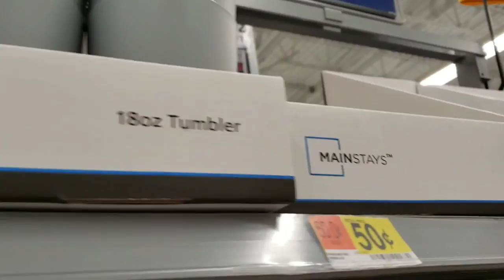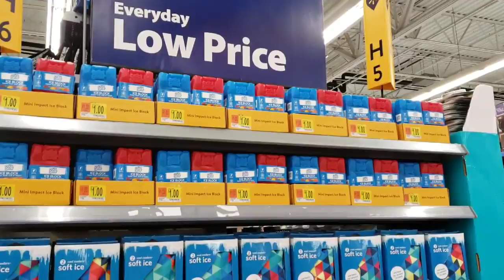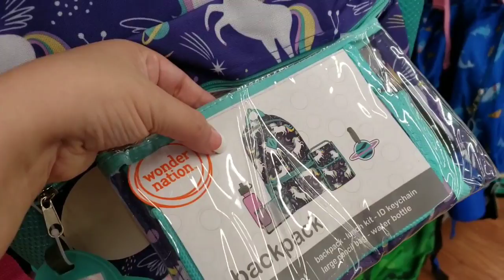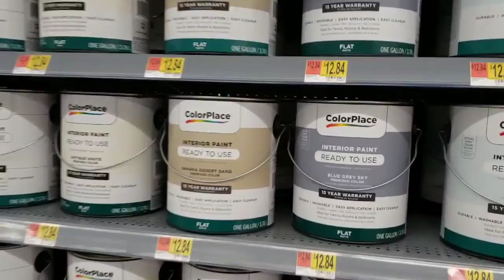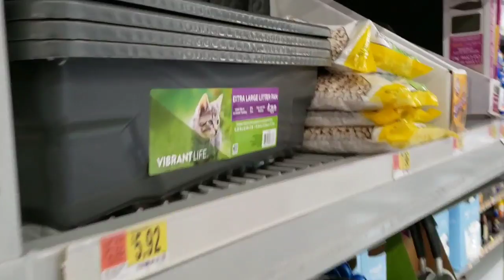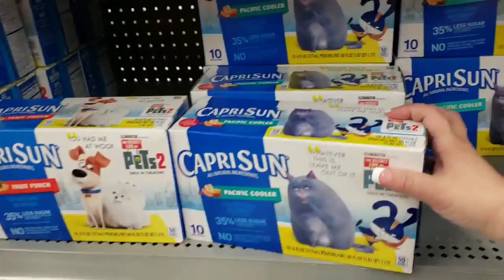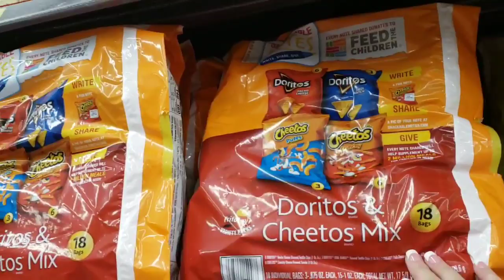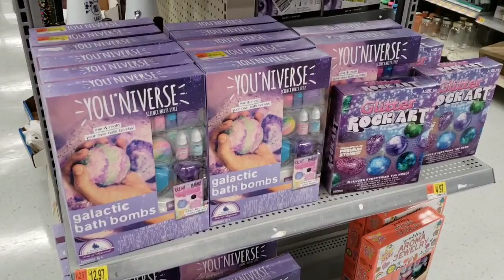WALMART SHOP WITH ME DAY 2 😂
Thank you for shopping with me today at Walmart. I love to chit chat and browse around the store with you all 💛